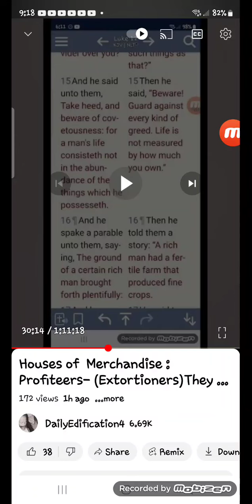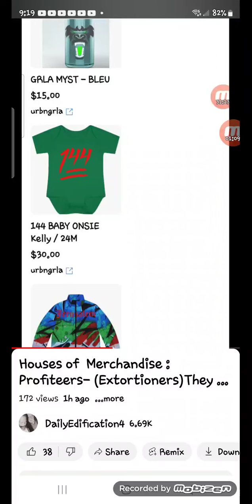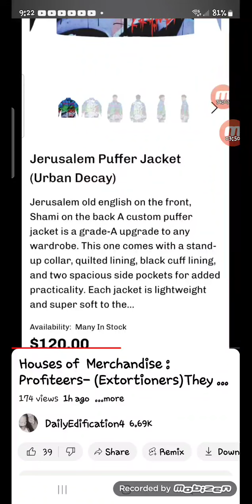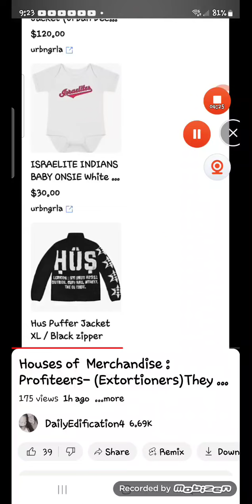Extra,extra. Get your Jerusalem" puffer" jacket ! Salvation is not possible without it .🤣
Profiteers NOT Prophets.